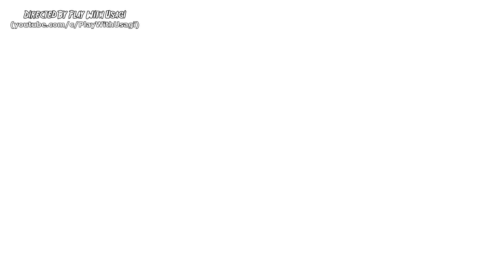The Texas Chain Saw Massacre - Gameplay 1.03 - Another Match As Bubba - No Commentary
🔪There Is No Escape From Our Family But Even If You Do, You'll Never Be The Same Again.🔪
🔪I'm Playing With Mods, Most Characters  You See Are NOT Part Of The Game, Other Players Who Do Not Mod Will See Regular Characters Of The Game. 🔪